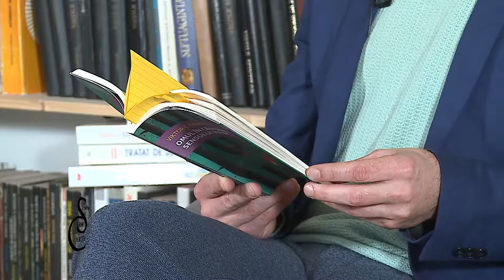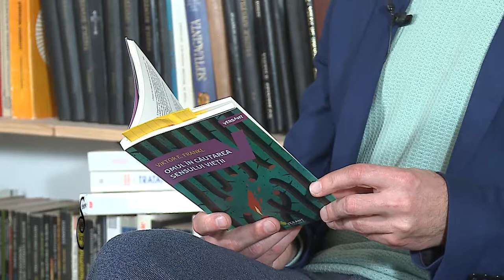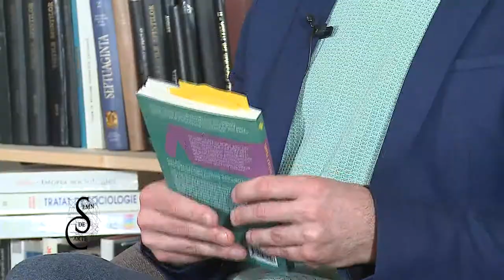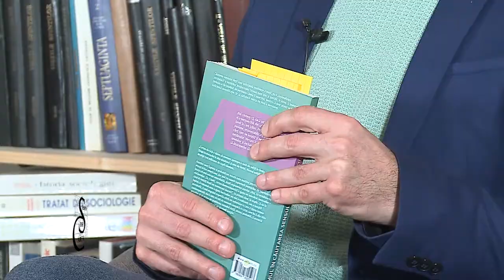Semn de Carte Ep. 47 - Viktor E. Frankl - Omul în căutarea sensului vieții